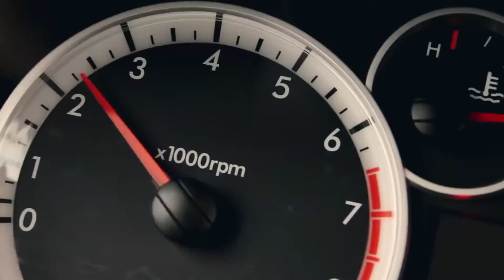Nike Rallying Cry Just Do It - Adfilms, TV Commercial, TV Advertisments